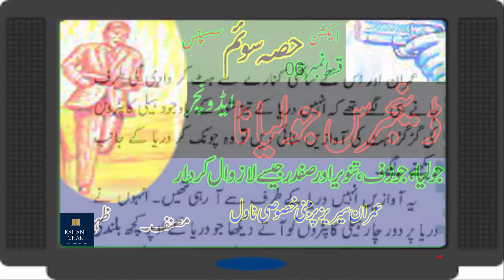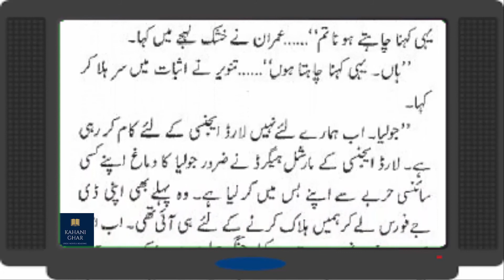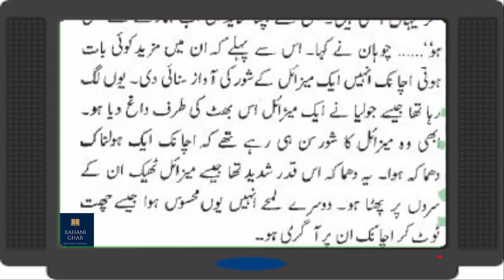Dangerous Juliana Part-III - Ep # 06 | Imran Series by Zaheer Ahmed | Urdu Novels reading books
Dangerous Juliana Imran Series Novel written by Zaheer Ahmed. Dangerous Juliana Novel is another best novel of Imran Series. This novel also contain an interesting fiction story which is gripping on full suspense, action, adventure, fiction and fantasy novel in urdu language.

BACKGROUND MUSIC = Estminster - Kevi